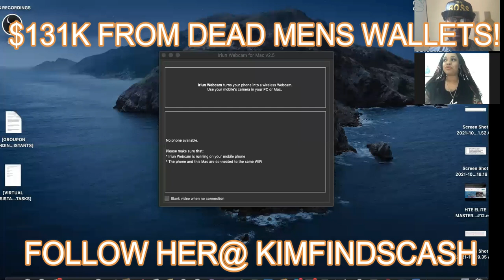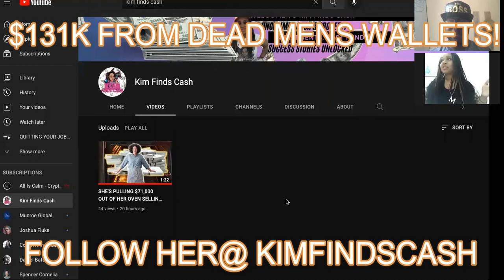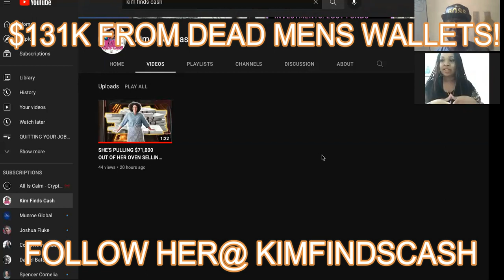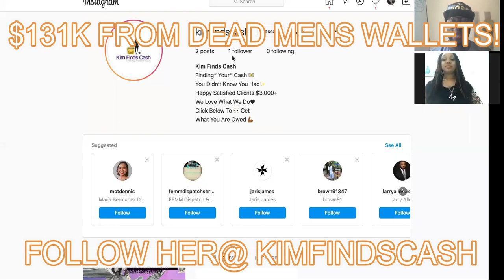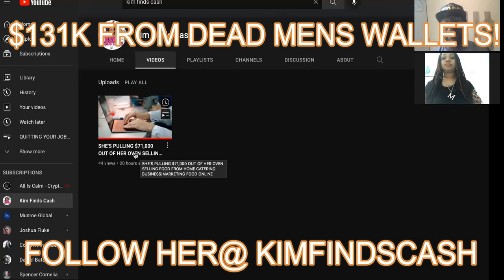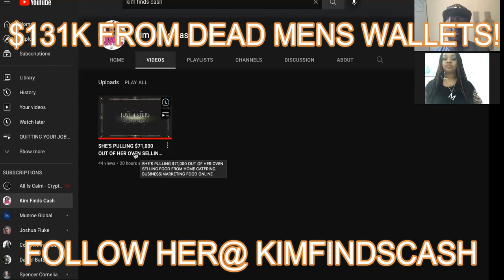SHE'S PULLING $131,731 FINDING MONEY IN RANDOM PLACES!|UNCLAIMED MONEY SEARCH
FINDING MONEY IN RANDOM PLACES! UNCLAIMED MONEY SEARCH

unclaimed money search, finding money in random places, The Weirdest Places Money Was Found, Pablito's Way, 11 Weirdest Places Money Was Actually Found, world list, FOUND ABANDONED CASINO SLOT MACHINE WITH MONEY! Finding Money Breaking Into Abandoned Slot Machine!! , finding money in abandoned places, found money in abandoned house, Breaking Into 4 Abandoned ATM Machines and This Is How Much Money Was Found Inside, Abandoned Exploration Squad,